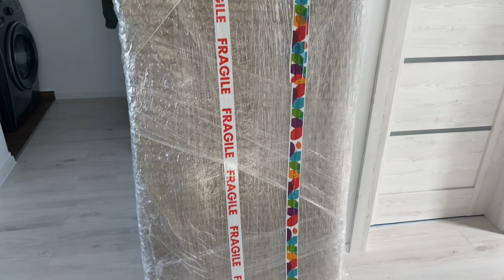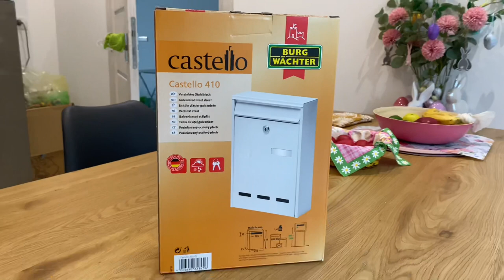ARTICOLE NOI PENTRU CASA| Partea #2| VIVRE, ENGLISH HOME, HORNBACH, BONONO| Rebeca Lupu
Pentru a fi curent cu tot ce postez nu uitati sa va abonati pe acest canal si sa apasati pe clopotel pentru a fi notificat de fiecare data cand postez.

Pentru mai multe informatii si postari zilnice ma gasiti si pe instagram 👇🏻

Voucher de 25 lei la prima comanda pe Vivre.ro

Produse din videoclip:

1. Lenjerie pat ENGLISH HOME